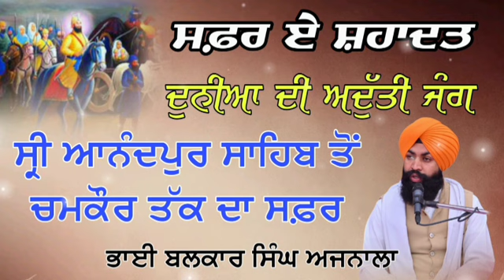ਸਾਕਾ ਚਮਕੌਰ| Safar e Shahadat (Part-4) | Guru Tegh Bahuder ji | Gurbani | Bhai Balkar Singh Ajnala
ਦੁਨੀਆਂ ਦੀ ਅਦੁੱਤੀ ਜੰਗ,ਸਾਕਾ ਚਮਕੌਰ| Safar e Shahadat (Part-4) | Guru Tegh Bahuder ji | Gurbani katha | Bhai Balkar Singh Ajnala
katha Vichar
Sikh History

Balkar Singh Ajnala
ਭਾਈ ਬਲਕਾਰ ਸਿੰਘ ਅਜਨਾਲਾ

ਵੀਡੀਓ ਚੰਗੀ ਲੱਗੇ ਤਾਂ ਕਿਰਪਾ ਕਰਕੇ like ਅਤੇ share ਜ਼ਰੂਰ ਕਰੋ